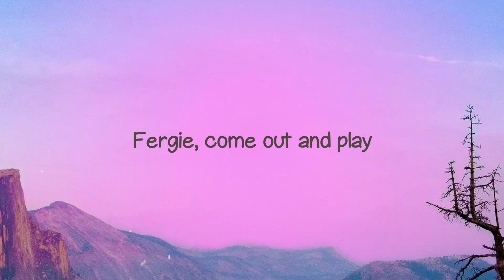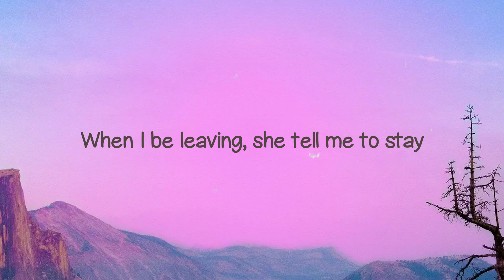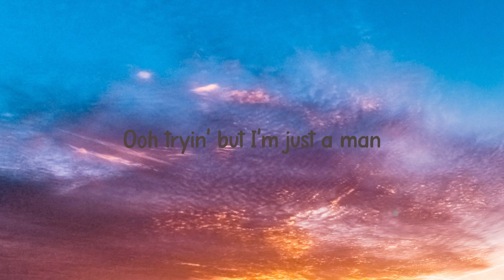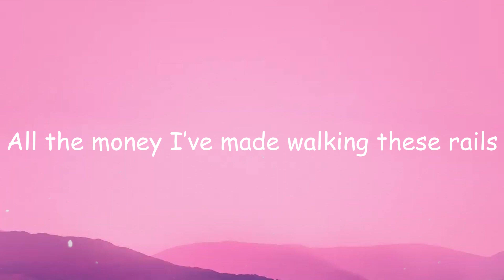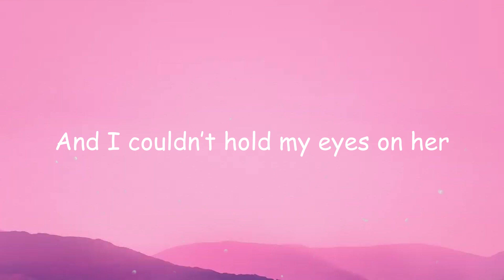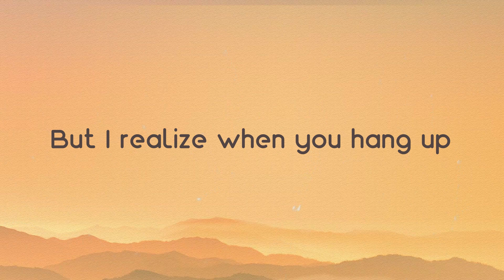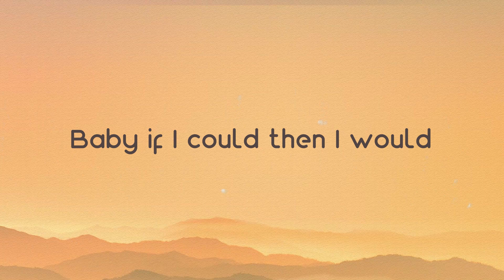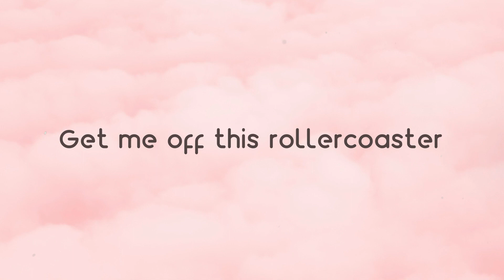Move Ya Hips - A$AP Ferg, Nicki Minaj, MadeinTYO ^Lyric Version^ 🐛